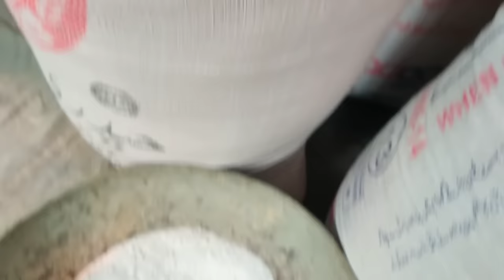How To Prepare Wanda For Goats At Home - Complete Formula Of Goats Wanda 60 pr kg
goats
goat wanda formula
wanda goats
european standard goats products
european standard goats farm shed design products
wanda for goats in pakistan
baby goats
auto drinker for goats
milking goats
wanda formula
goats farming
bakra mandi pakistan
sasta wanda
how to prepare wanda for goats
wanda
complete formula for goats wanda
cheap wanda
plastic flooring for goats sheep
goat wanda
beetal goats
wholesome roots goats
goats for sale
goat ka wanda